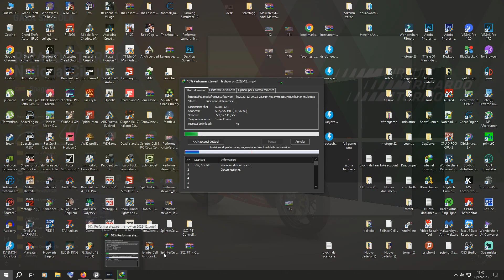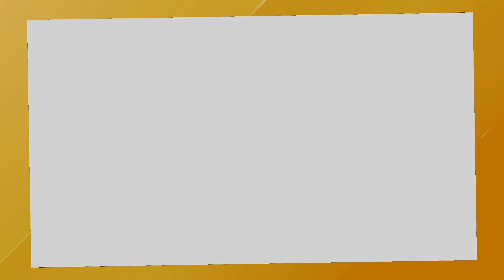RIDE 5 TOUR ||| A TUTTO GAS | iberian super 750 cup | EP 40